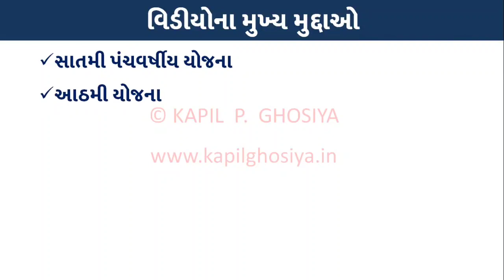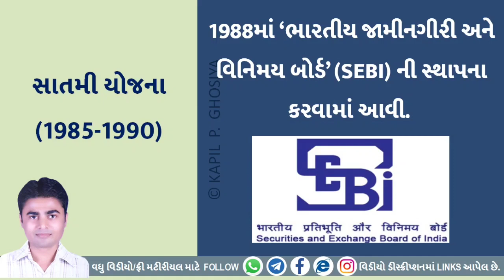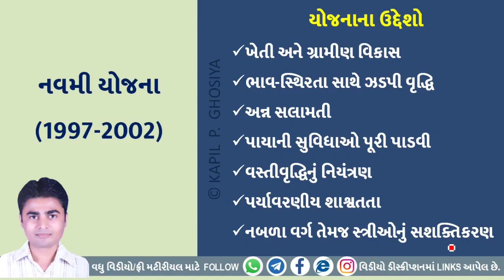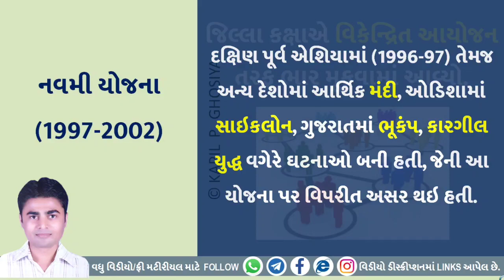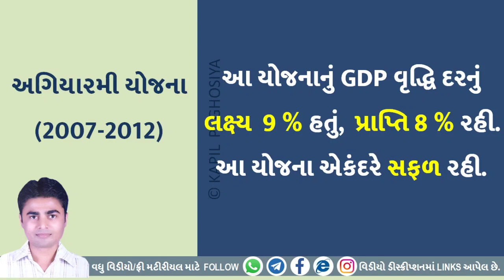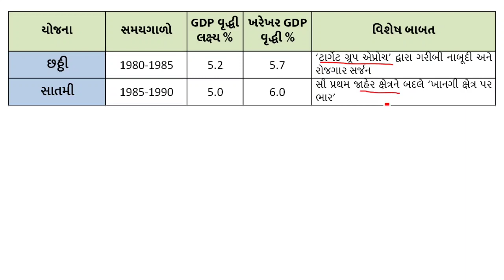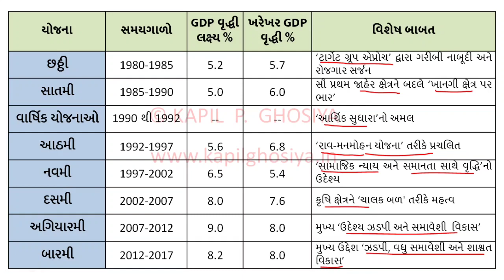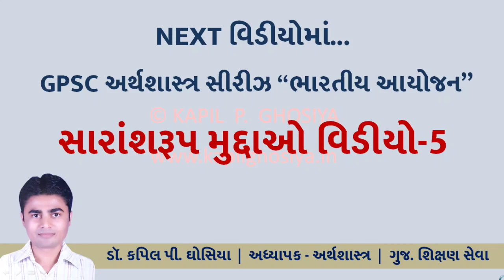ભારતીય_અર્થતંત્ર_સારાંશ_ભાગ_4 | GPSC | કૉલેજ, GSET-NET | અર્થશાસ્ત્ર By Kapil P. Ghosiya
ભારતીય અર્થતંત્ર | સારાંશ ભાગ-3
00:00 Introduction
00:08 મુખ્ય મુદ્દાઓ
00:22 સાતમી યોજના (1985-'90)
01:32 વાર્ષિક યોજનાઓ (1990-'92)
02:06 આઠમી યોજના (1992-'97)
03:23 નવમી યોજના (1997-'02)
04:38 દસમી યોજના (2002-'07)
05:13 અગિયારમી યોજના (2007-'12)
06:07 બારમી યોજના (2012-'17)
07:40 યોજના સારાંશ
09:18 મહત્વના વન લાઇનર પ્રશ્નો અને જવાબ

➡️ અર્થશાસ્ત્ર, કરંટ ટોપિક, શિક્ષણ, ભરતી વગેરેના યુટ્યુબના તમામ વીડિયો જોવા માટે